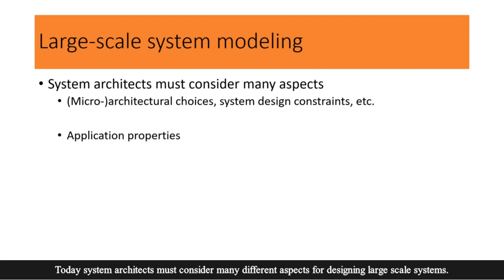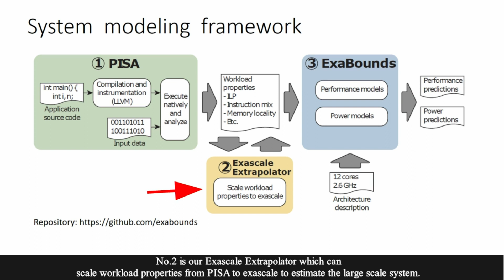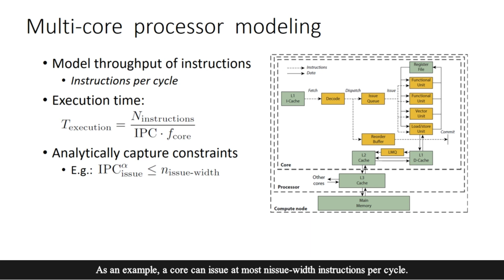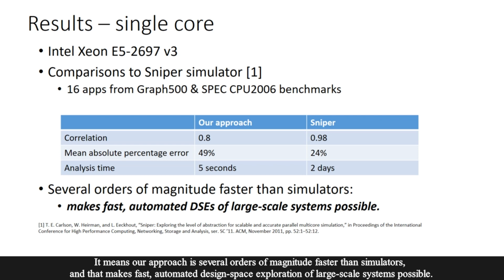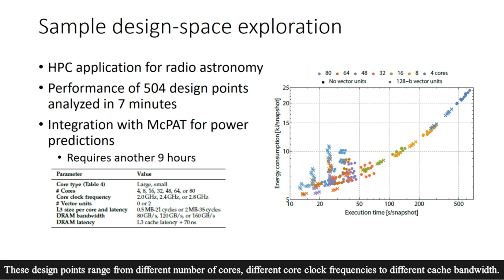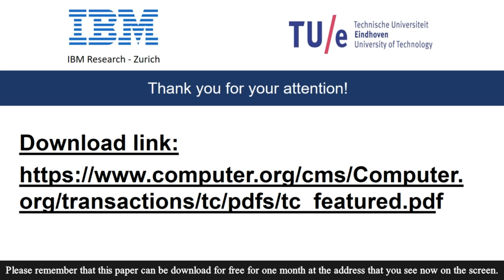Analytic Multi-Core Processor Model for 2 Fast Design-Space Exploration Chinese (0618)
Simulators help computer architects optimize system designs. The limited performance of simulators even of moderate size
6 and detail makes the approach infeasible for design-space exploration of future exascale systems.